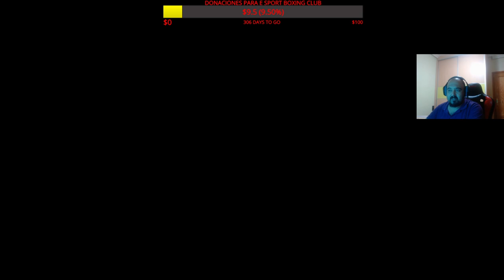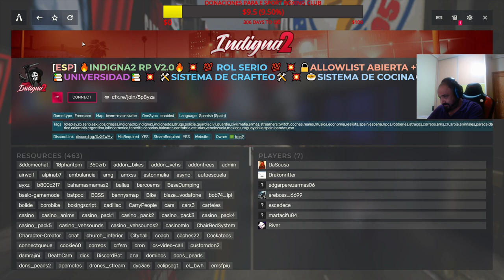GTA V ROLEPLAY TORRENTE #2 TORRENTE EL ABOGADO /INDIGNA2 RP/ +18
torrente,torrente gta v,gta v torrente roleplay,auron gta roleplay torrente,grand theft auto v,grand theft auto v torrente roleplay,torrente twitch